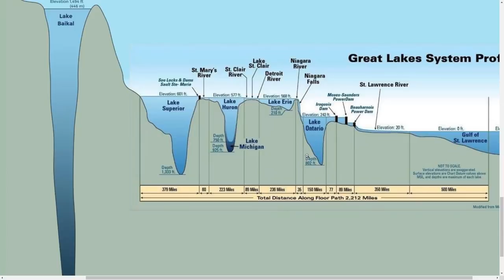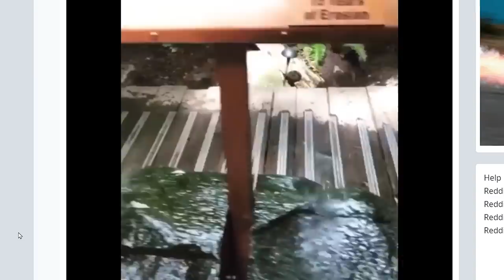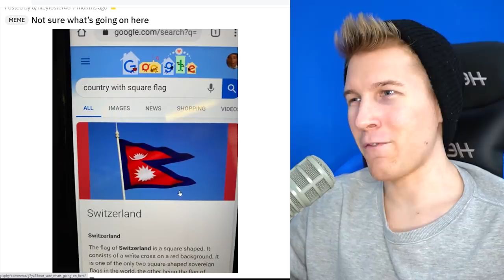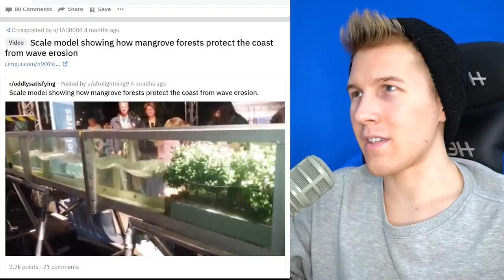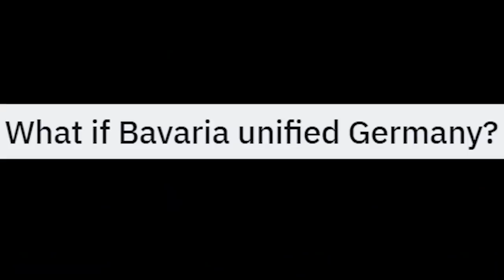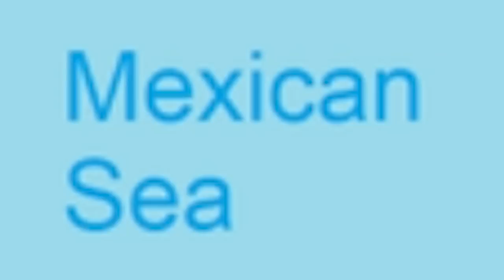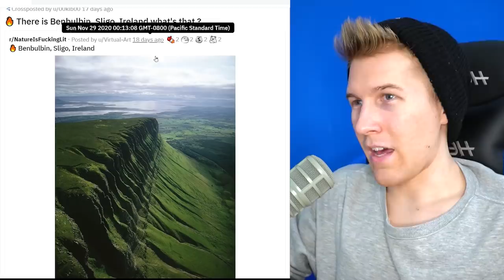So That's Why They Made it Like That...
Geography has a lot of hidden easter eggs

Astrakonix
TannerOfNazareth
RageCake
Unspaghettied
ClBlr
stepstowar
Ballinlikestalin
Elijah senpai
Pelovski
cl0vvn
LuxembourgLover
Mayonnaise Incorporated
AryanAfterHours
Rat Smacker 3000
DOOCHBAGGINS
Mac
Decer123
FusionWolf
MannyManny74
Can't think of a name
RalseiTree
LENINLOVER419
Plebeian Tribune
Julius Cheeser